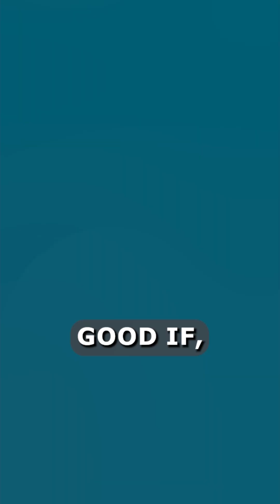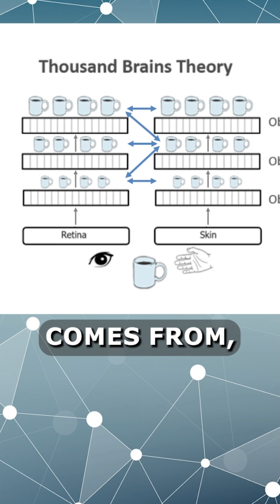Your Brain Hates Surprises! Grace Lindsay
follow @ReasonwithScience for more.